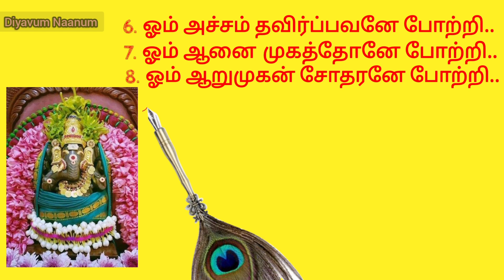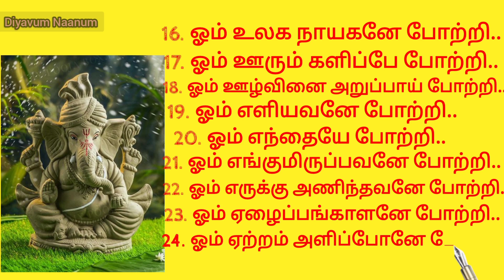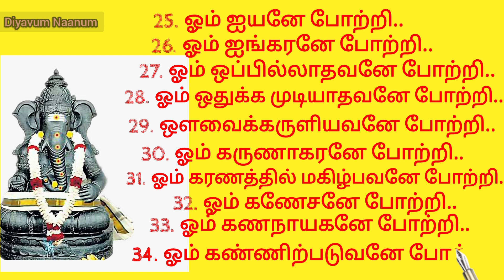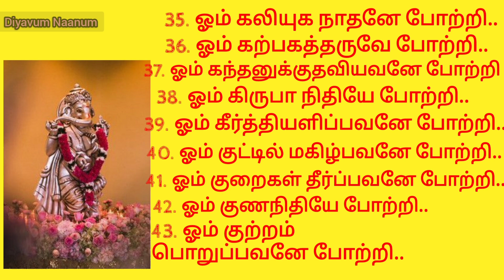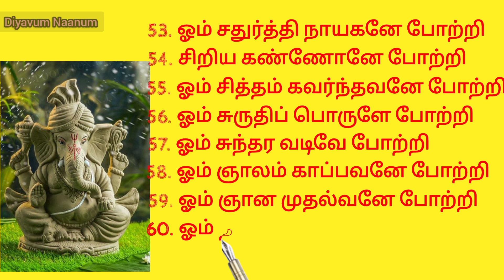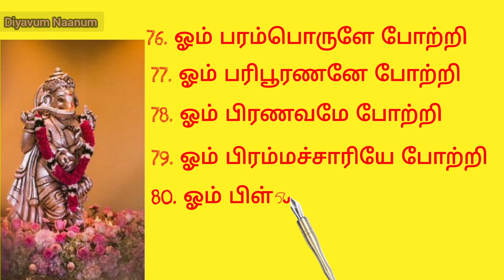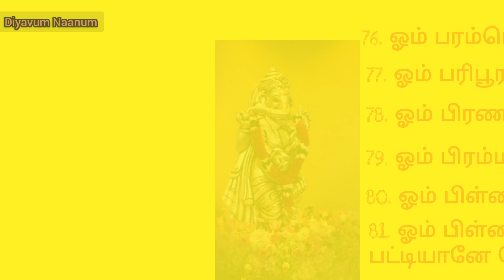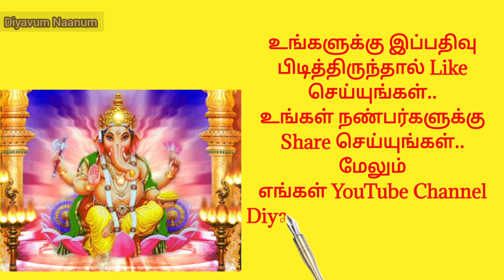விநாயகர் 108 போற்றி/Vinayagar 108 Potri/Vinayagar Chathurthi 108 potri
Vinayagar potri